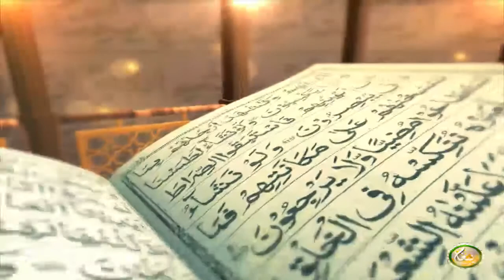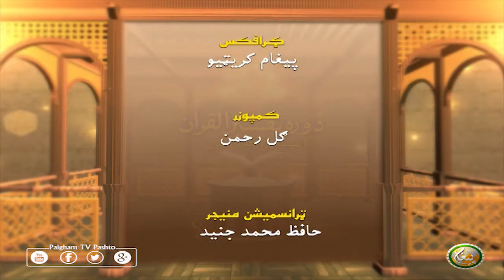Dora Tafseer AlQuran | EP31 | دورہ تفسیر القرآن الشیخ روح الله توحیدي